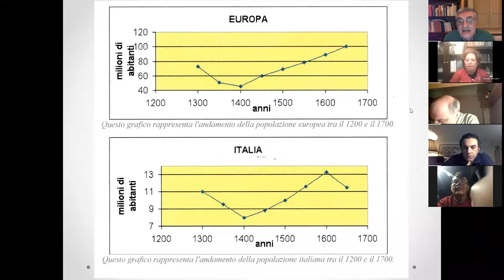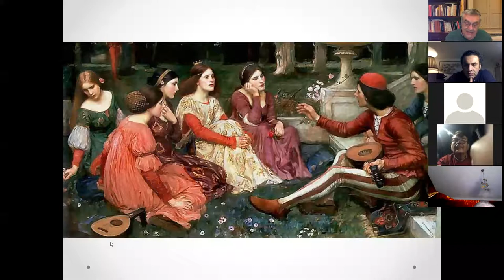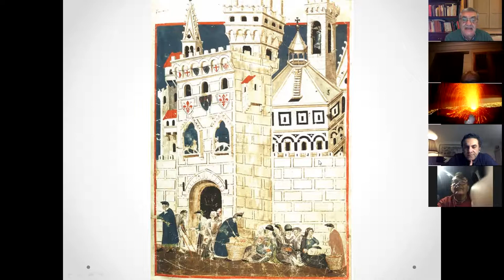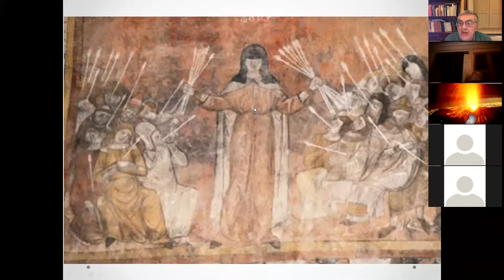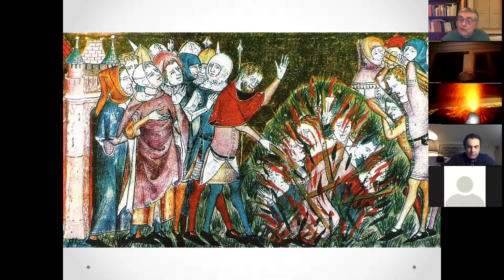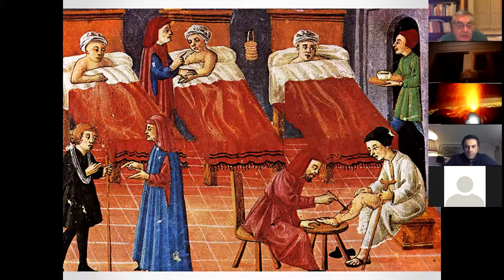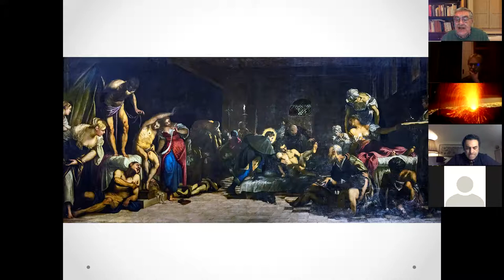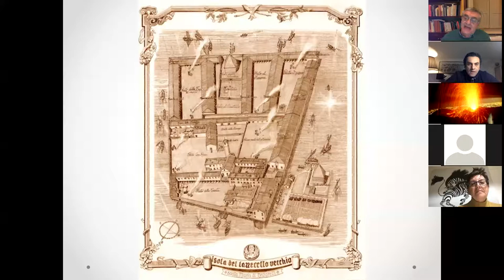Boccaccio e la "grande peste" del 1348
Le Grandi Pandemie della Storia

Boccaccio e la "grande peste" del 1348 - Giuseppe Barone

Ciclo di lezioni sul circuito nazionale UNITRE Febbraio-Marzo 2021